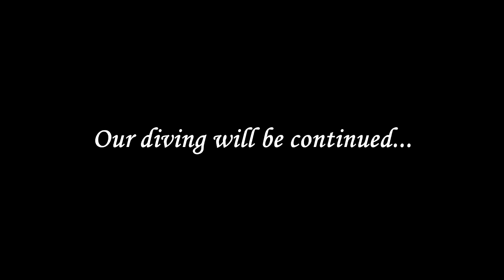Maldives 2010610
Maldives September Adora tour~~~ funfun ever
추석 몰디브 싱글즈 투어 즐감 해주세여 이보다 더 잼날순 없었다 그져